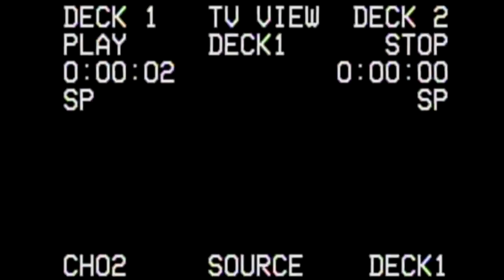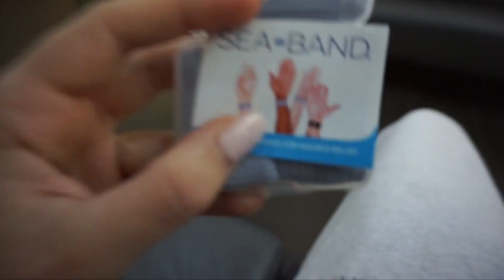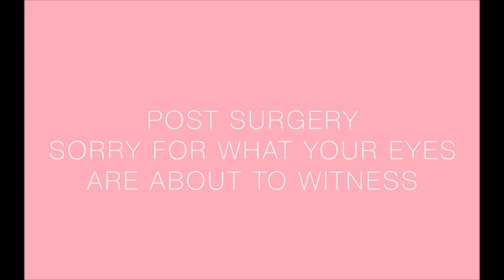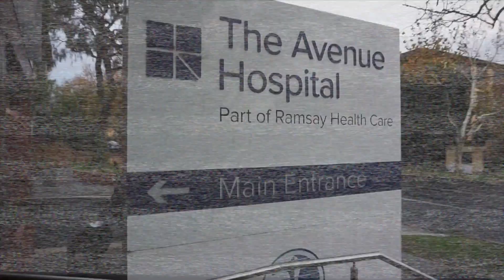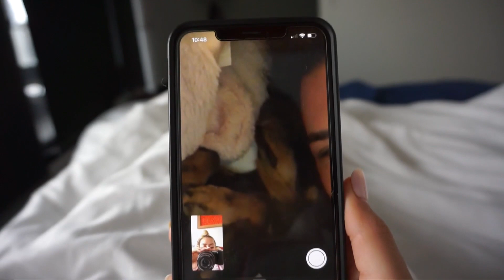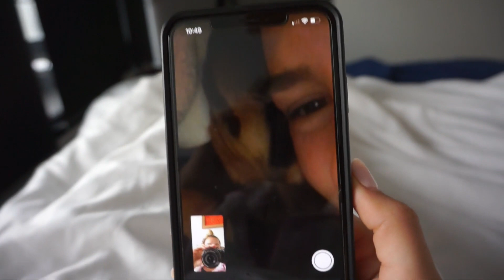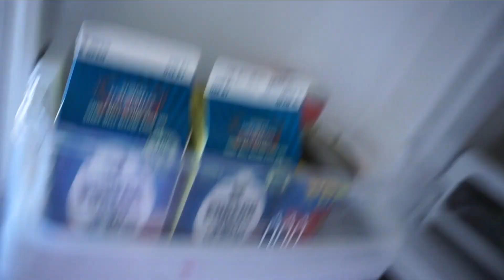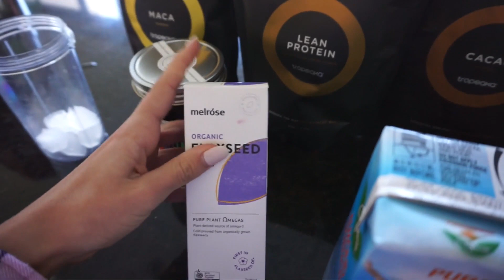A VERY RAW VLOG // MY SURGERY // MELBOURNE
HELLO ANGELS!!!

I took a trip to Melbourne with one of my best friends for a few things and this was one of them... the other thing I will be keeping a secret until the end of the year hehe.

Thankyou so much for always supporting me and just being LOYAL AF!!!

I will be posting new videos every few weeks and they will be generally fashion, styling, fitness and lifestyle VLOGS.

Editing Program: Final Cut Pro

Intro by: Dommy hammond

♡Feel free to send mail:
Mount Lawley
Western Australia
6929

DON’T FORGET!